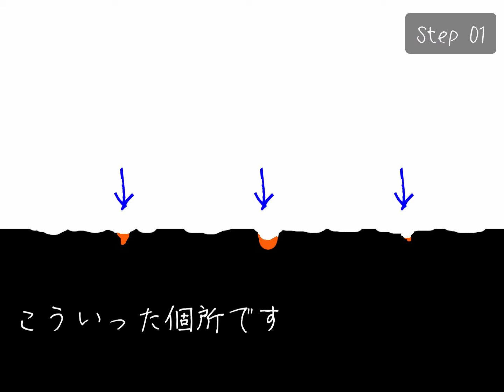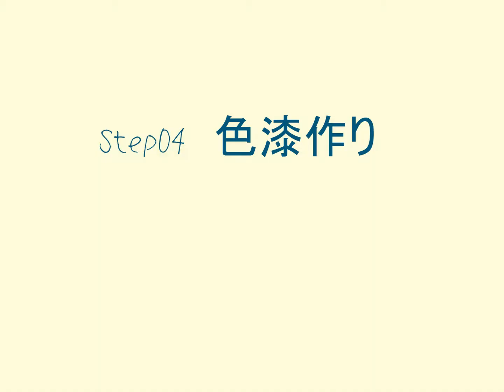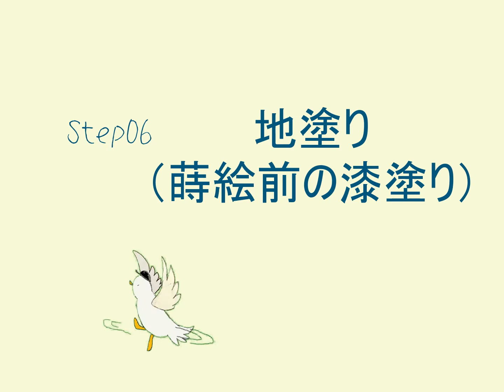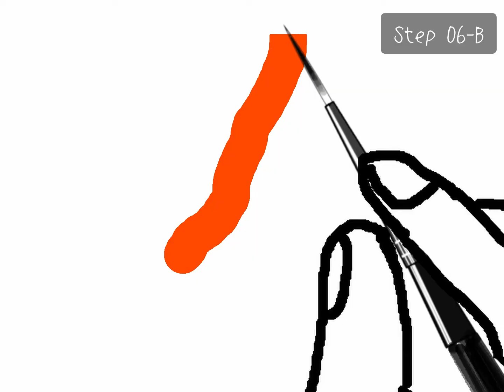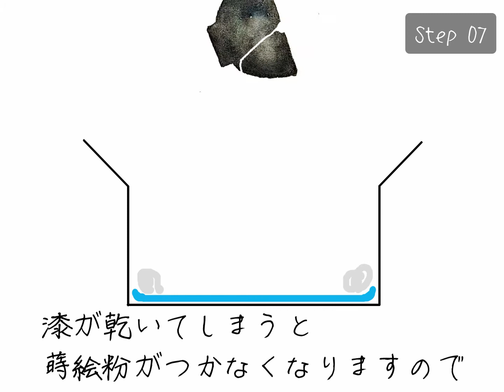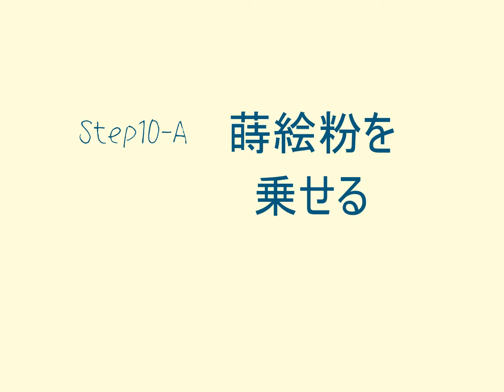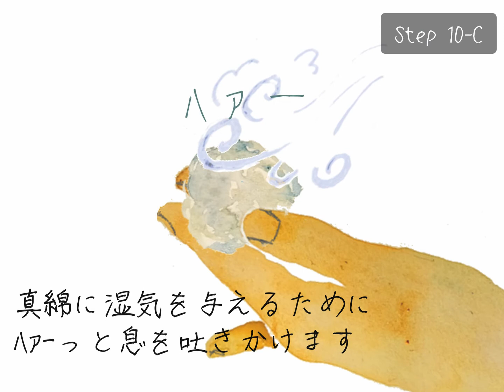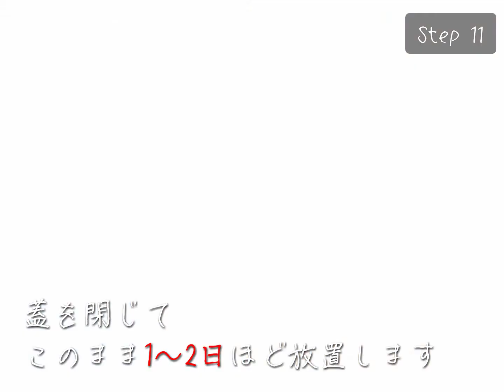05【割れた金継ぎ】お茶碗の直し方～銀粉を蒔くまで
▫▫▫〈作業のもくじ〉▫▫▫▫▫▫▫▫▫▫▫

0:00~ イントロ
0:14~ ① メラミンスポンジ研ぎ
1:45~ ② 耐水ペーパーの準備
2:11~ ③ 下塗り研ぎ
3:46~ ④ 色漆作り
4:29~ ⑤ 筆の準備
5:21~ ⑥ 地塗り（蒔絵前の漆塗り）
　ー5:38~ 地塗りの厚み
　ー6:03~ 細い線の塗り方
　ー7:10~ 広い面積の塗り方
8:49~ ⑦ 湿し風呂に入れる（20分間）
9:22~ ⑧ 筆の後片付け
10:22~ ⑨ 真綿の準備
11:26~ ⑩ 蒔絵粉を蒔く（平極粉）
　ー11:36~ 蒔絵粉を乗せる
　ー12:26~ 粉を寝かせる
　ー13:28~ 微粉を蒔き詰める
15:49~ ⑪ 湿し風呂に入れる（1～2日）

……【使っている道具・材料】……
※ 主にAmazonアソシエイトを使用しています。
※ 金継ぎ作業で使用しているその他の道具・材料類についてはこちらにまとめてあります。

▶〈研ぎ作業〉
〇研ぐ道具
・《耐水ペーパー》…耐水サンドペーパー10枚（← ホームセンターでも売っています）
・《研ぎ炭》…駿河炭 極上 50g/渡邉商店（漆屋さん）
・《メラミンスポンジ》… 激落ち メラミンスポンジ

・《拭き取り用スポンジ》…超吸水 スポンジ ブロック（← ホームセンターでも売っています。「PVAスポンジ」がお薦めです）

・《小筆》…インターロン 1026 丸 2号

〇漆塗り用
・《赤色の漆》…絵漆（＝弁柄漆）/8.5g
・《黒色の漆》…黒呂色/6.5g
もしくは下記の「①+②」でも黒い色の漆が作れます（こちらの方がお薦めです）
・①《半透明な漆》…・艶朱合（つやしゅあい）/6.5g

〇漆の溶剤/掃除用
〇《テレピン》…テレピン 250ml（← 掃除用なら「灯油」でも可）

〇蒔絵粉
ー金粉ー
・《純金平極粉 ２号》

ー銀粉ー
・《本銀平極粉》（←今回使った粉）

ーその他の粉ー
・真鍮粉（金色の金属）
・錫粉 （銀色の金属）

〇粉を蒔くもの
・《真綿》… 絹100％ 8g

【動画制作に使った機材・ソフト】
ーーーーーーーーーーーーーーー
■撮影カメラ：Nikon D5200
■三脚など：SLIK PRO 330 BH-TI 、SLIK SLIDING ARMⅡ
■動画編集ソフト：DaVinci Resolve 15（無償版）、AviUtl
■画像編集ソフト：Gimp 2.0（フリーソフト）
■音源：どこかで無料音源をダウンロードしました（忘れました…）